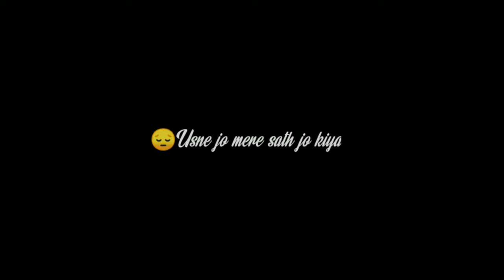Kisi ka hath tham lu | Black screen status | sad whatsapp status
Daily New Status upload.